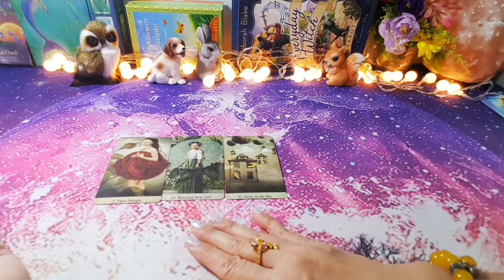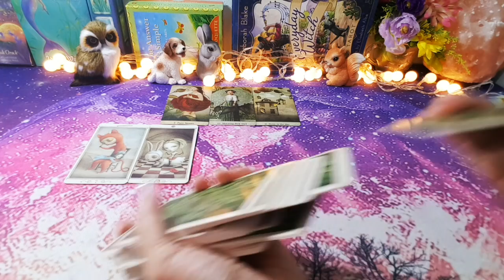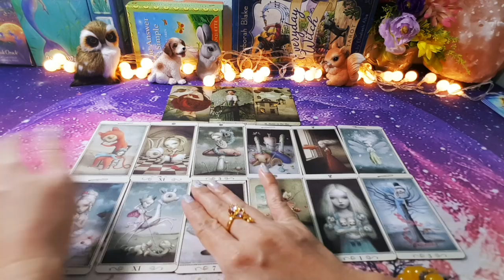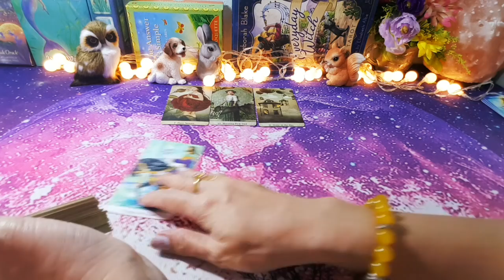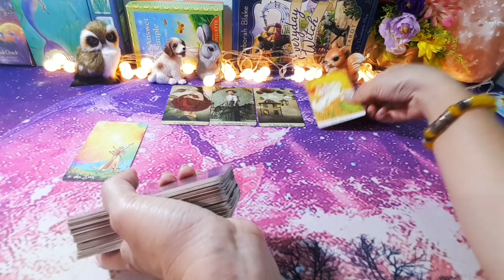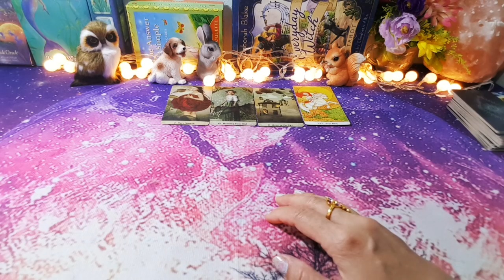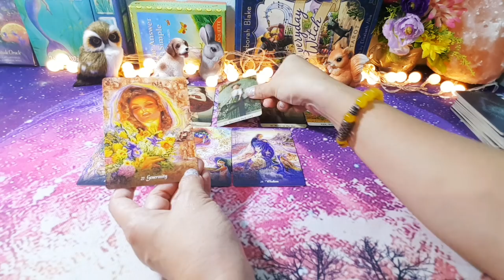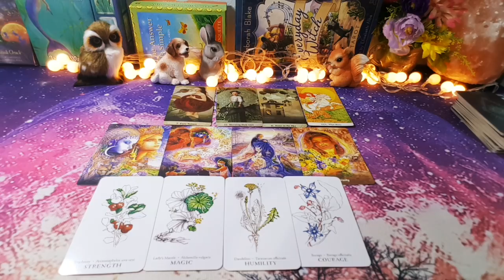ดวงความรักราศีมีน#Pisces#ธค.64😃แล้วรักแท้ที่สวยงามก้อมาตามคำอธิษฐานที่เป็นจริง😍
1.ดูเลข 7 ตัว คัมภีร์มหาสัตตเลข ตามหลักโหราศาสตร์ไทย ถอดรหัสชีวิต ดูดาวอาชีพ ความก้าวหน้า งาน เงิน คู่ครอง ดาวที่ดีเป็นเดช ศรี มนตรี ความมั่นคง อะไรดีไม่ดีตามหลักทักษาจรในแต่ละปี  450 บาท
2.ดูไพ่ทาโร่ท์  งาน เงิน ความรัก
          25 นาที  299 บาท
           45  นาที  450 บาท